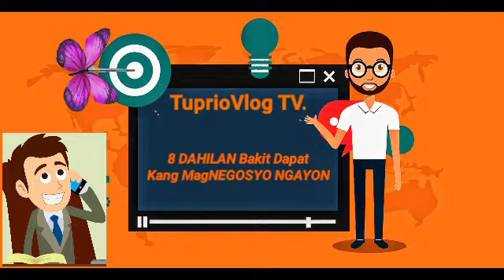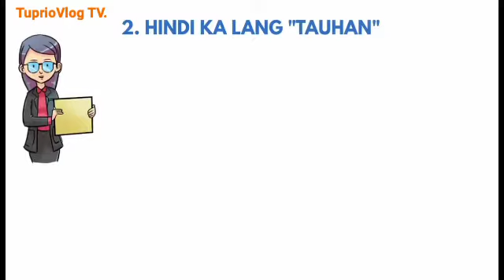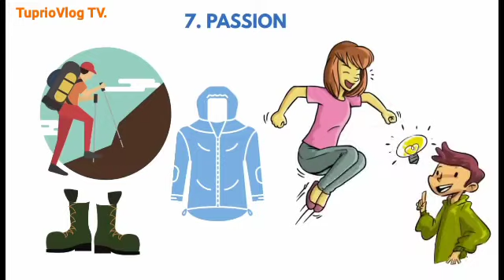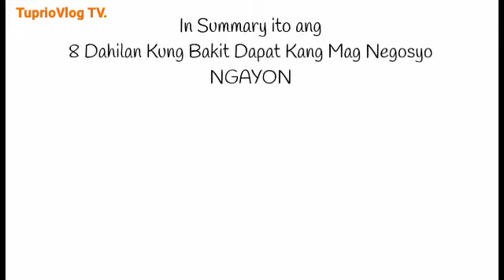8DAHILAN Bakit Dapat Kang MagNEGOSYO NGAYON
Gusto mo na ba talagang Mag negosyo? Isa ka rin ba sa mga nag dadalawang isip kung sisimulan ko na ba ito? Bibigyan ka namin ng mga tips o Negosyo tips para maliwanagan ka. Kaya sa video na ito malalaman mo ang "8 Dahilan Kung Bakit Dapat Kang Mag Negosyo NGAYON"
 1. Tao Ka lang
2. Hindi ka lang "Tauhan"
 3. Oras Alamin ang iba pa!